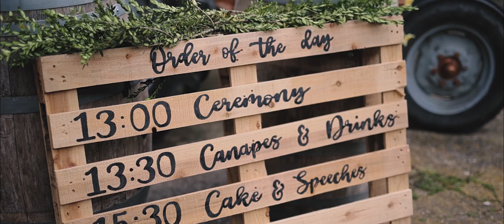Styled shoot | Country lux | Your Sussex Wedding 97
Bysshe Court is a beautiful barn venue located on a working dairy farm just over Sussex’s northern border, into Surrey. With character in droves the concept behind this shoot was to showcase this and capture its authenticity – “without going all-out rustic,” wedding planner, Lisa Evans of Taylored Weddings says. With a team of Sussex-based wedding suppliers Lisa set out to show how a venue that one might usually see decorated in lace, bunting and hessian could keep its rustic undertones, while being transformed with a lux finish.

The gorgeous drape design formed the perfect backdrop to both the ceremony and wedding breakfast and the earthy, pastel colours fl owed throughout into the table styling, attire and accessories. The team wanted to show how much fun a wedding day can be as well as demonstrating how you can utilise the natural surroundings and décor in all aspects of the celebrations.

Lisa says, “Thankfully on shoot day the sun was shining and the animals were on form. Listening to the cows moo reminded us that we were deep in the countryside, which was fabulous. There were a few hiccups in the run up and fixing the floral installation to the ceiling was no easy task, but working with such a devoted and talented group of local suppliers meant any challenge was overcome.”

For more of this gorgeous shoot and full supplier list, download the Jun/Jul22 issue of Your Sussex Wedding from 15th June, free